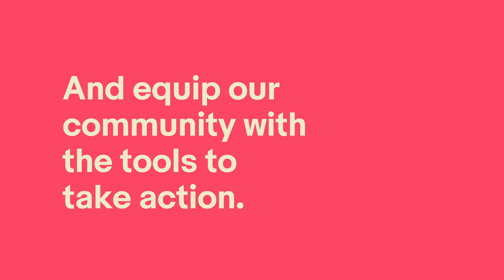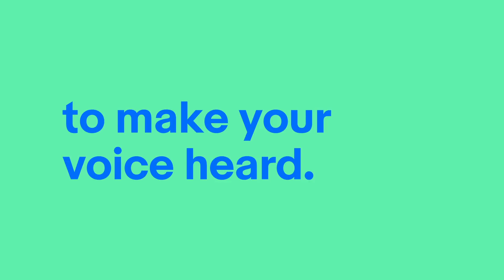eBay Main Street | Make Your Voice Heard